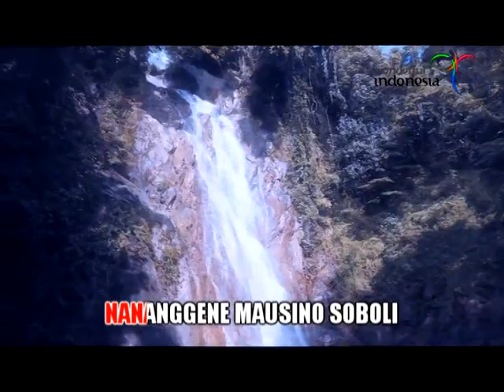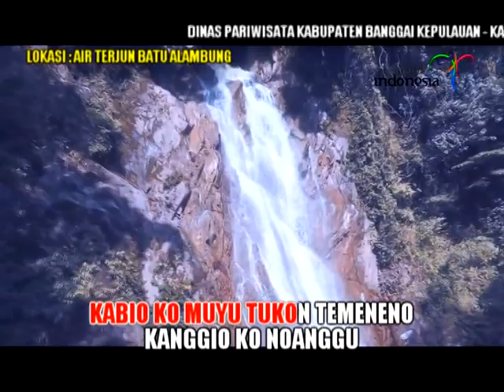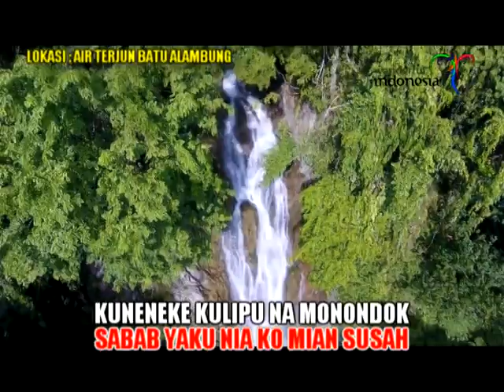Lagu Banggai KANGGIO KONOANGGU ( Adi Diasamo )